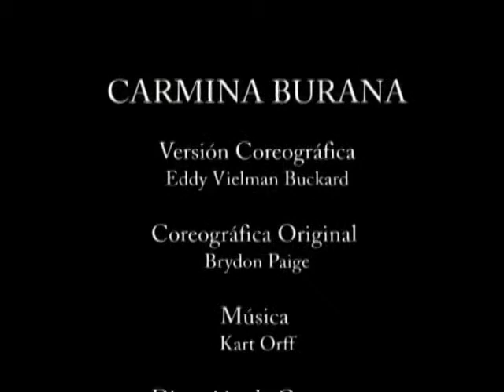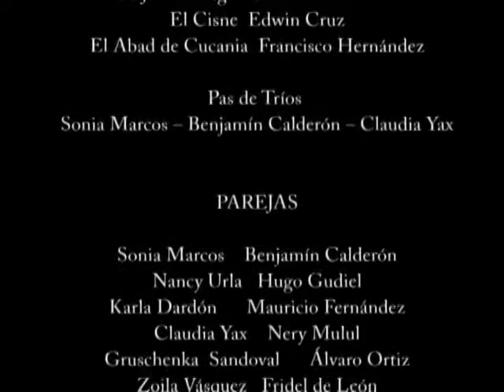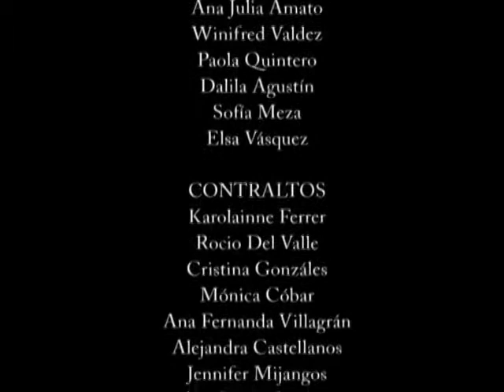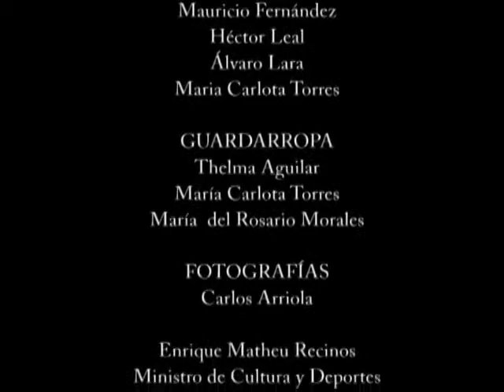"Carmina Burana" (2007) - Ballet Nacional de Guatemala